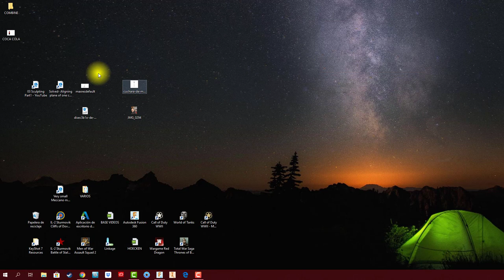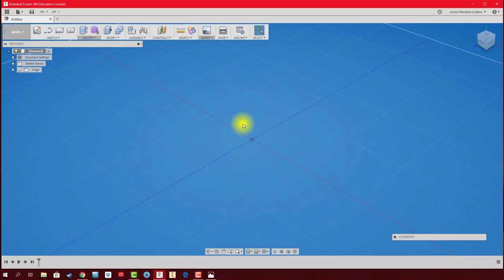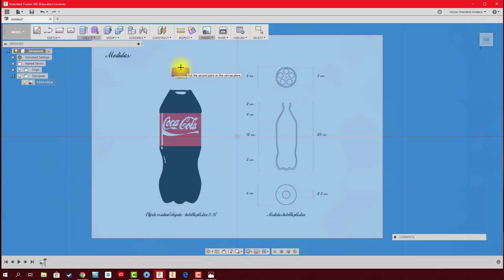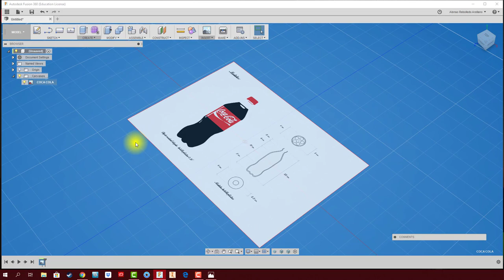FUSION 360 #15 MODELADO: CANVAS